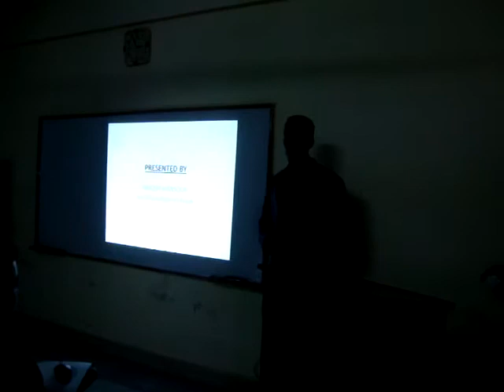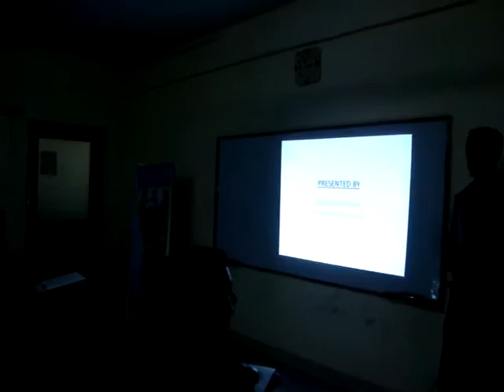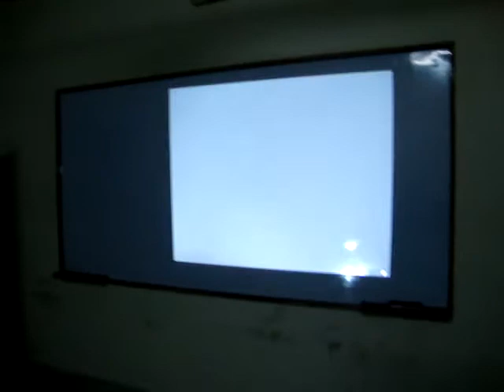Coal Electricity Generation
A project assign by Madam Wajiha Faisal to Muqsit Mansoor Bhattii & Mustafa Abdi Rehman. They planned previously in marketing of sevices one that how to bring this innovative service in Pakistan. Now in Marketing of srvices-2 They practically implement the service and do personal selling/ applied form of marketing.